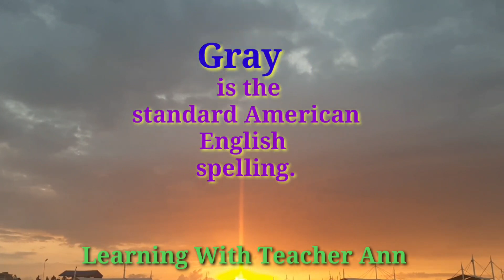Some Confusing Words In American And British English With Teacher Ann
Hi, everyone! It's another beautiful day to learn with teacher Ann. This time, let's have some confusing words in American and British English.